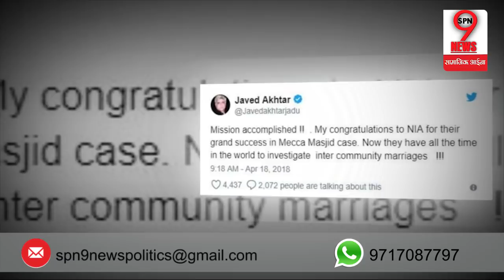Aseemanand Case पर Javed Akhtar ने कसा तंज, दिया बड़ा बयान |Javed Akhtar spar on Mecca Masjid Blast